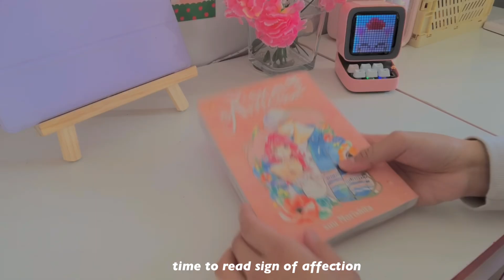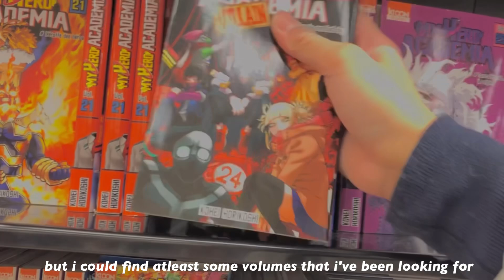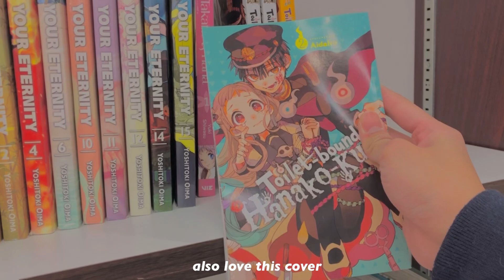a day in my life 🧸 : shopping , manga , milktea, anime + new gaming headset ft. Banggood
Hey everyone, today i finally released my new video which is also sponsored by Banggood, i want to give a huge thanks to them for sending me their products and i hope y'all stay tuned for my upcoming collaborations with them on my next video. Today's video is filled with lots of fun by binge watching animes, unboxing my new cat ear headset, going shopping on a clothing store and a manga store, having my favorite smoothie and etc!!

MESSAGE: It's been over a year since i last posted, i'm aware that i was very inconsistent and i hugely apologize for that. I would try to make up as much as i could through my upcoming new videos.

I hope everyone will enjoy this video and thank you for everyone's nonstop support to me, i appreciate it :)

Love sofieee

Pink Cat Ear Headphones

v=A_6Kn0hpdUA&fbclid=IwAR3FD8mKRMo7SU0pDbsz9YtXHYD5U5AdtylJPFTrPD9IxKp075L-UPGTqEE